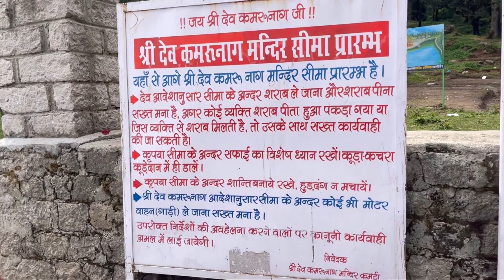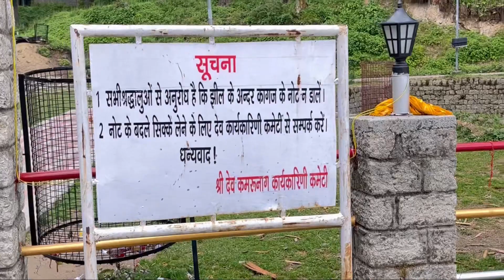The Kamrunag temple (बड़ा देव) सोने चाँदी से भरी हुई रहस्यमयीकमरूनाग झील मंडी(Hp)